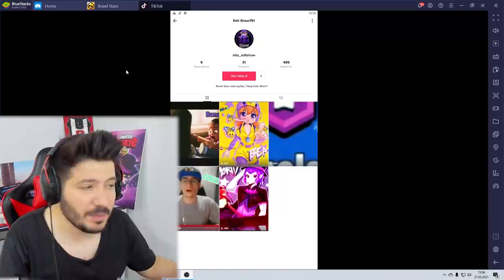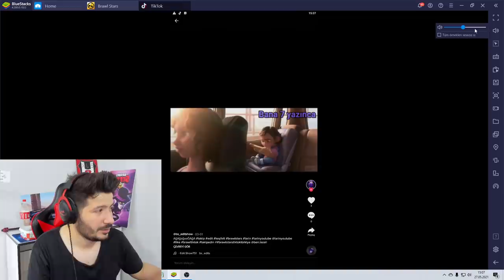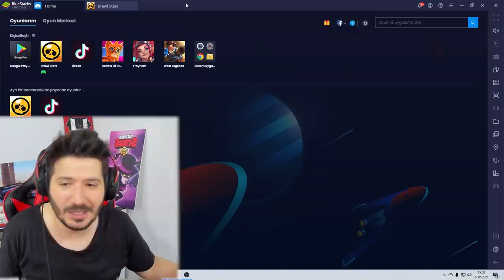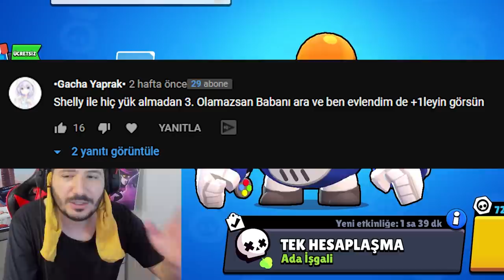EVE HACİZ GELDİ HESABI SİL - Brawl Stars